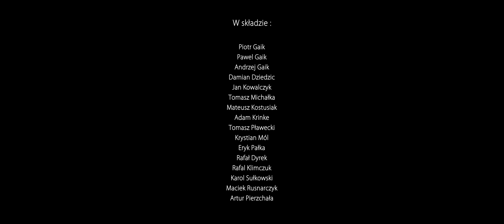Gravity Revolt - Downhill Team